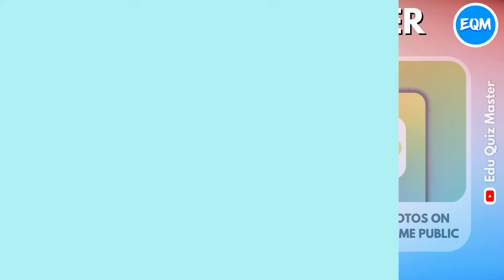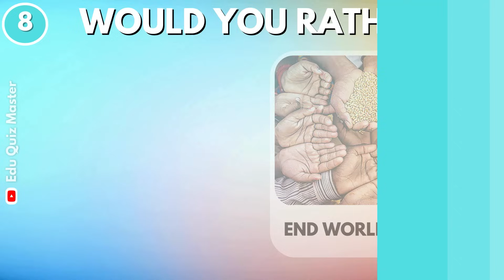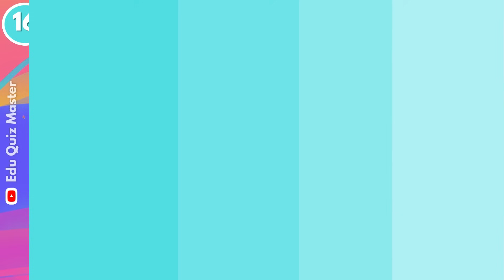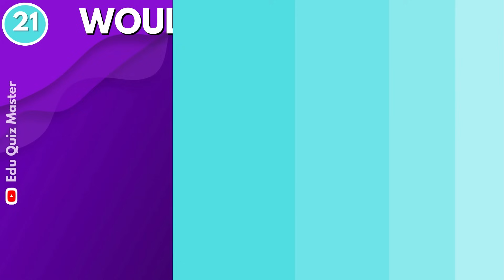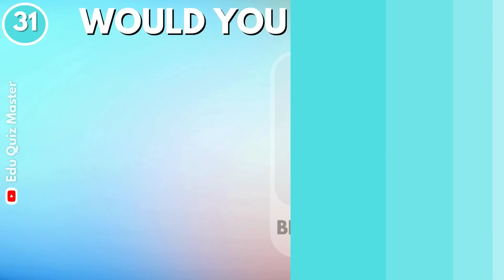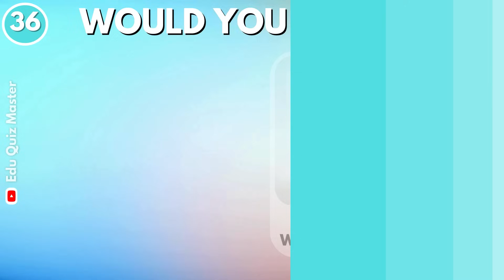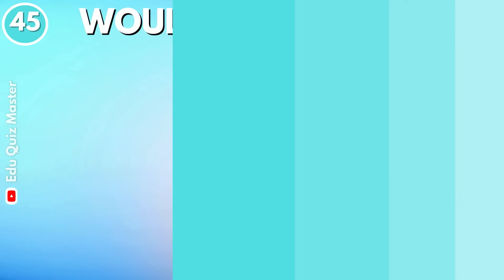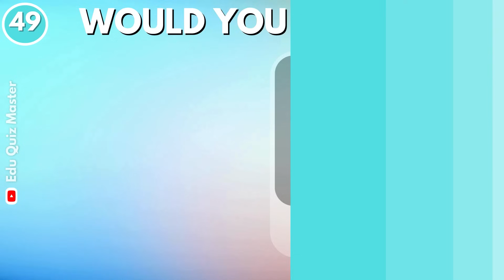Would You Rather - HARDEST Choices Ever! 😱😲